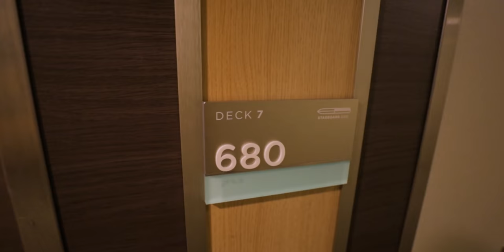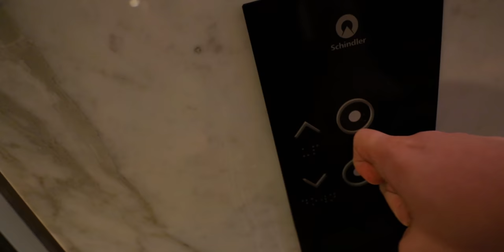113 DAYS AT SEA | COVID-19 Shutdown | Royal Caribbean Crew Vlog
Reflecting on face masks and my time spent on the ship so far. Also theres an amazing thunderstorm timelapse at the end.

GEAR:
Cameras: Canon 6D MKII, Gopro Hero 7 Black
Lens: Canon 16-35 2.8L MKIII and Canon EF 85mm 1.4L IS
Software: Adobe Premiere Pro CC
Mic: Random lav mic that I found in my gear bag